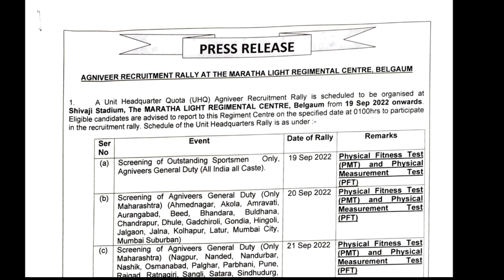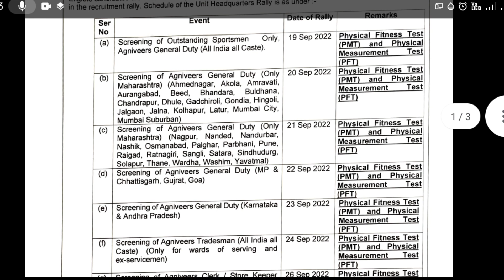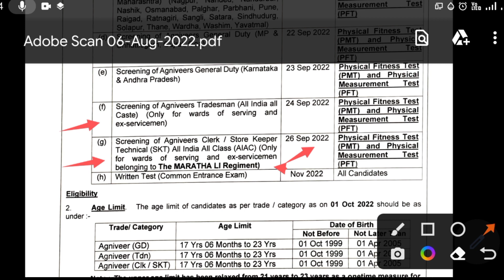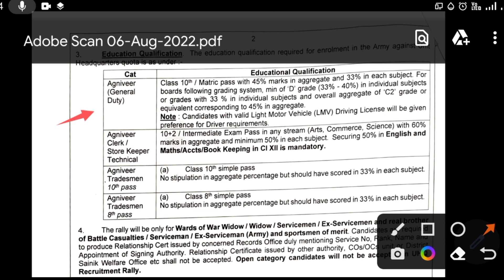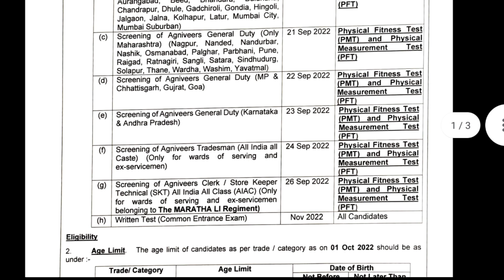Maratha light infantry regiment Belgaum : Relation bharti Original chart ☑️ Uhq relationship bharti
Maratha light infantry regiment Belgaum : Realtion bharti Original chart ☑️ Uhq relationship bharti

JAI HIND
JAI BHARAT